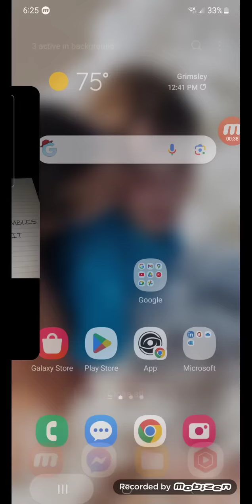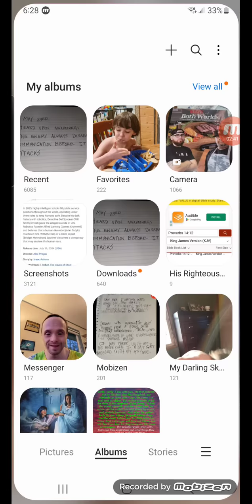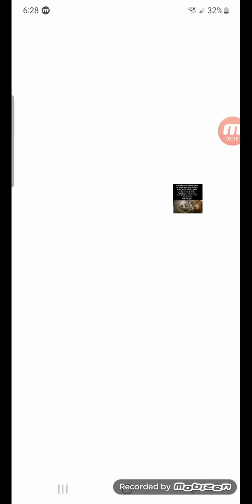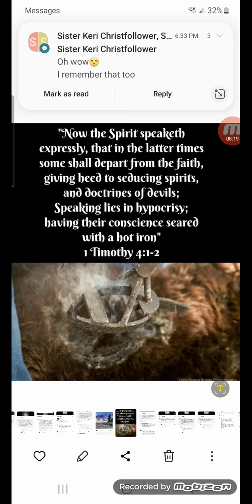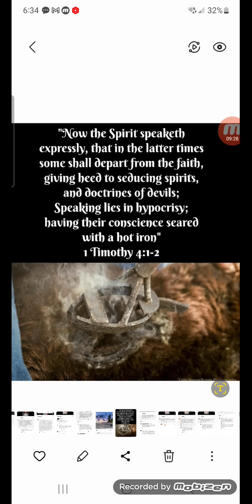words from the Lord about communication being disabled